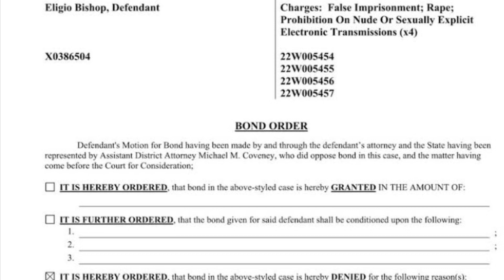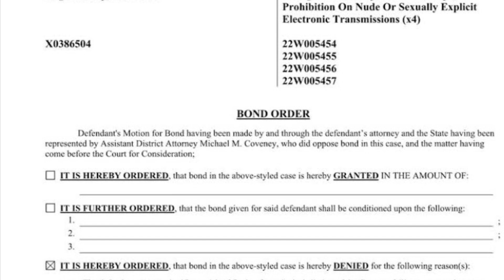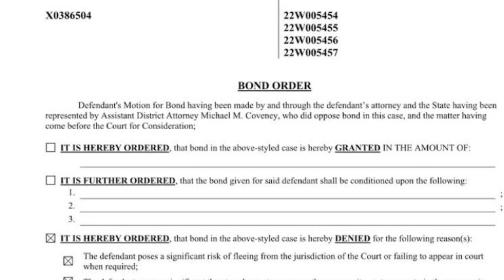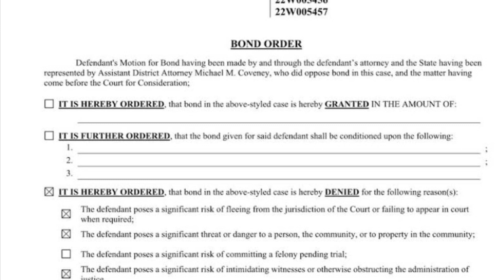Natureboy Denied Bond 4th Time. Trial Date Feb. 2024